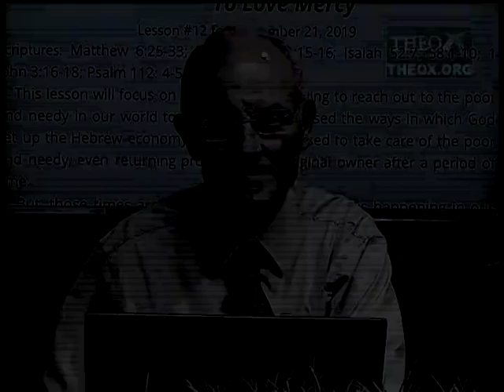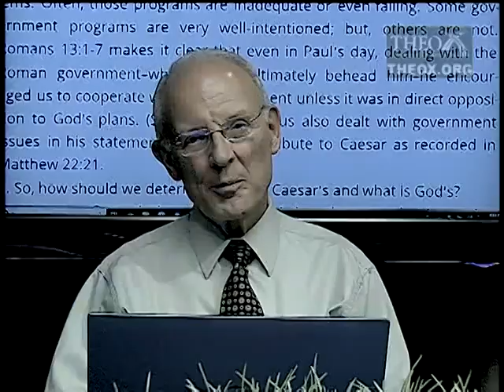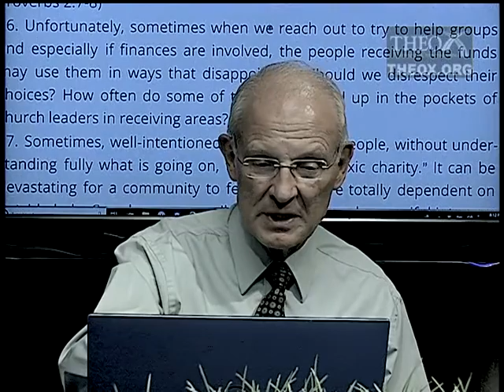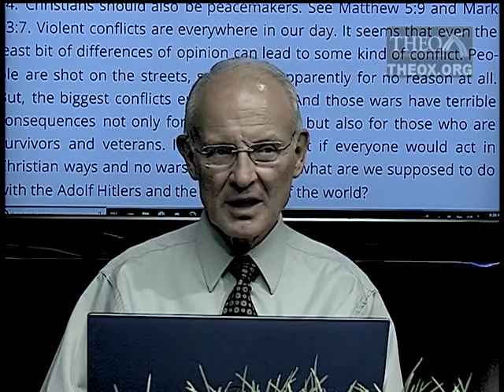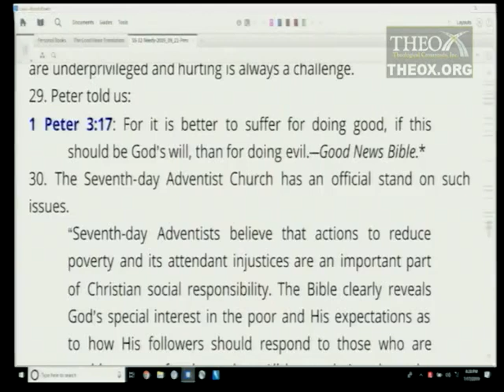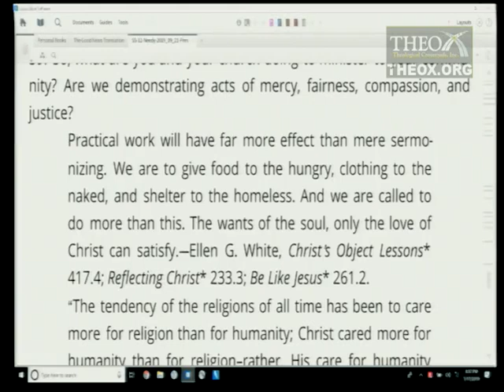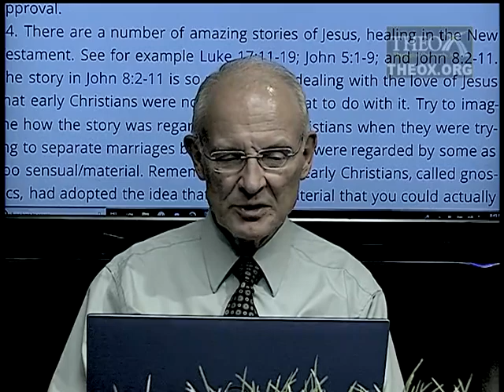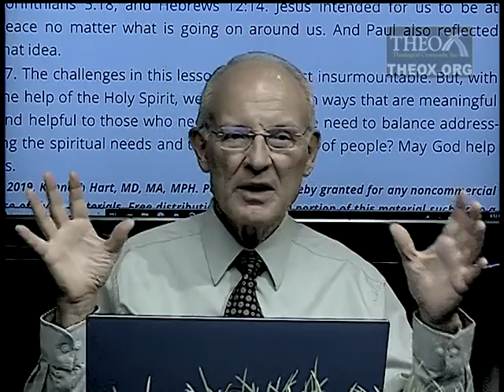12. To Love Mercy (September 21) Sabbath School 2019 Quarter 3 Lesson "The Least of These . . ."